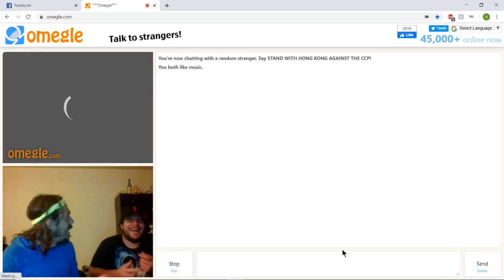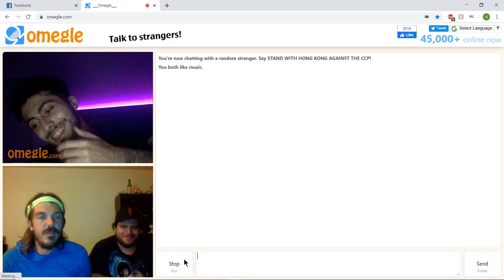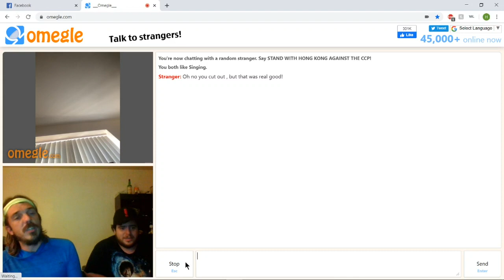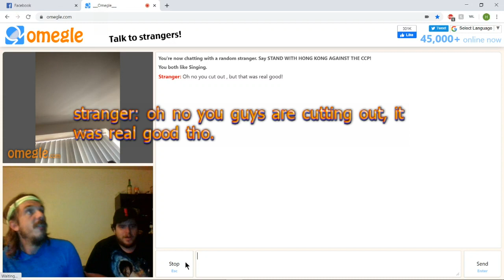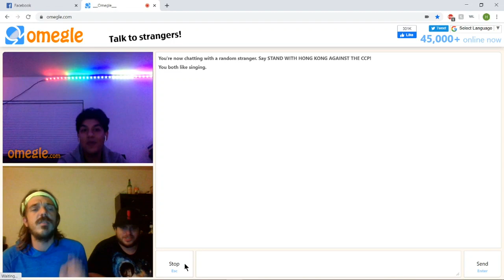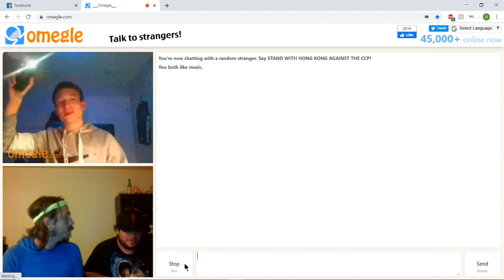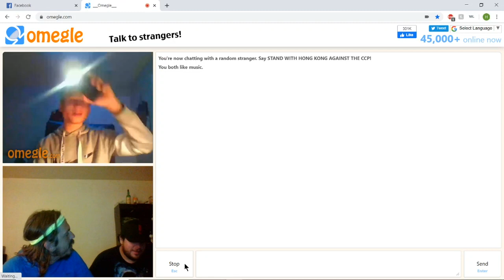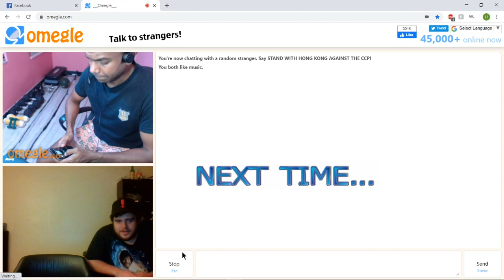Trolling people on Omegle pt1